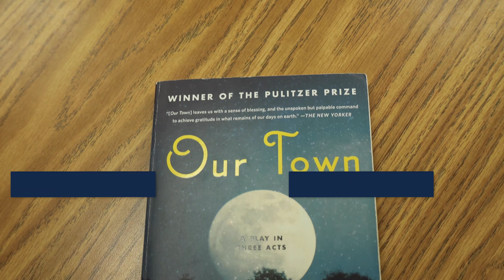The North Report | September 1, 2022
Morning announcements for Week 3 of the 2022 fall semester.